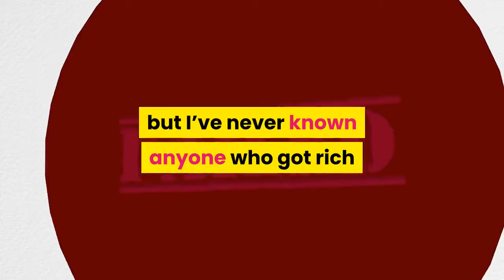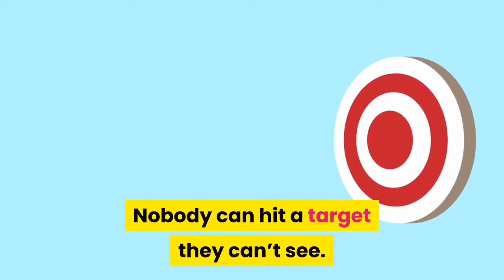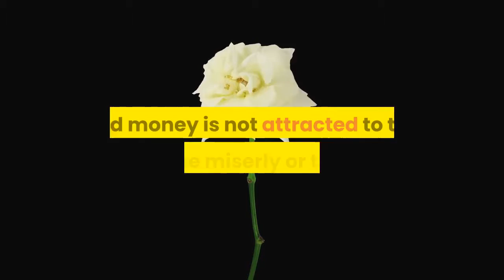Top 10 Secrets of Getting Rich